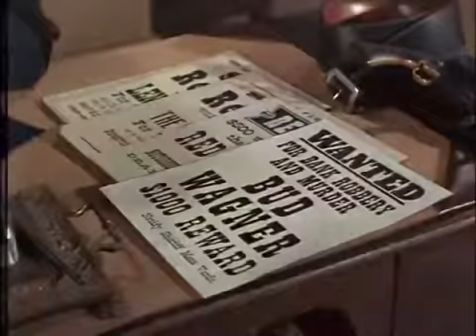BONANZA s. 5, ep. 24 / EN - whole series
Another The adventures of Ben Cartwright and his sons (Pernell Roberts, Dan Blocker, Michael Landon and Mitch Vogel) as they run and defend their ranch while helping the surrounding community.